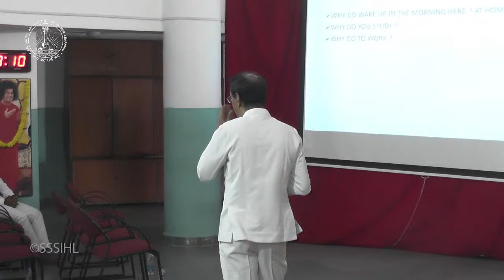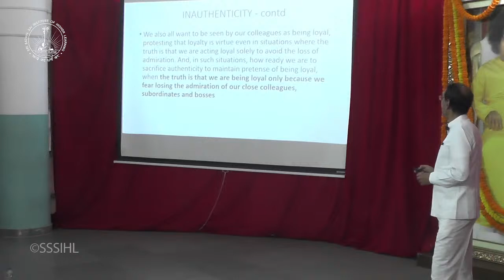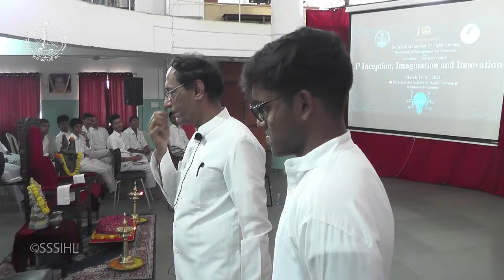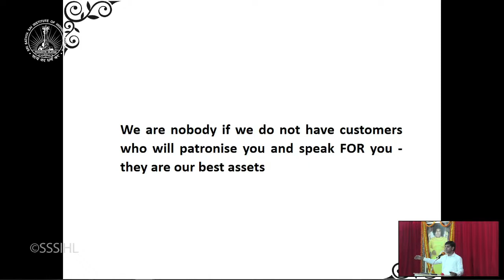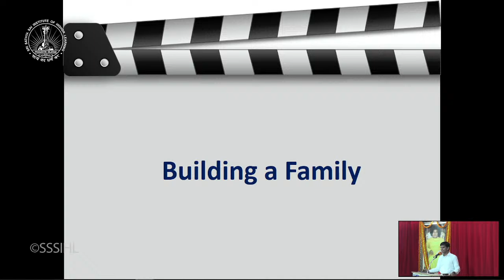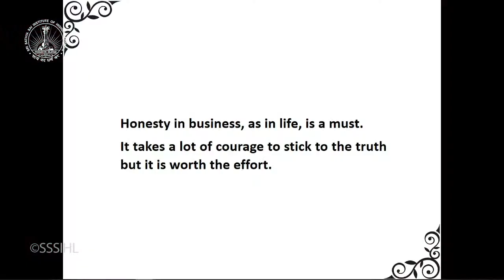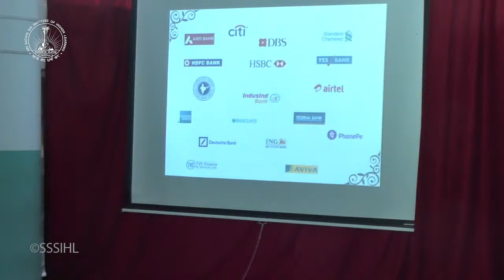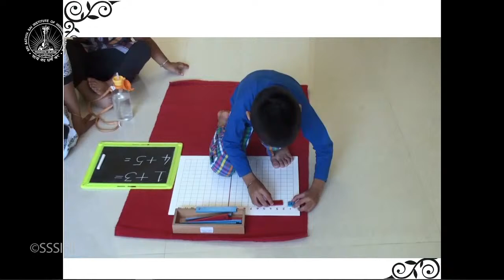I-Cube | An entrepreneurship development program | Day 2 - Session 3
India is a home to over a hundred unicorns and a lakh start-ups. These entrepreneurial ventures are astounding examples of overcoming inertia of staid business. Though India has always been a breeding ground for entrepreneurship, the need for it and the timing for it were never better.

I-cube is a humble attempt to motivate students to give up the imaginary inertia, to seek opportunities and to be part of the innovation journey. The I-Cube conclave is an effort to bring together ideas for Inception with Imagination and Innovation, with experts in the field of entrepreneurship.

With the divine blessing of Bhagawan Sri Sathya Sai baba, the Department of Management and Commerce(DMC) of Muddenahalli Campus of Sri Sathya Sai Institute of Higher Learning and Institution's Innovation Council (IIC) of Sri Sathya Sai Institute of Higher Learning and Institution are jointly organising this conclave.